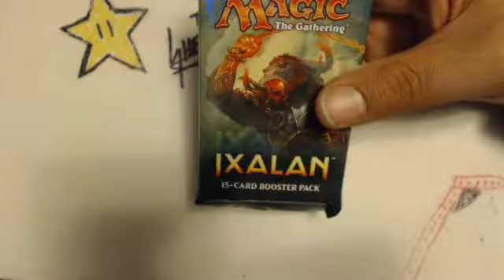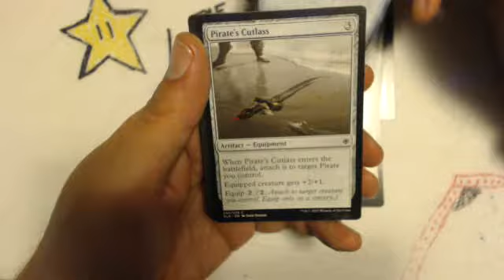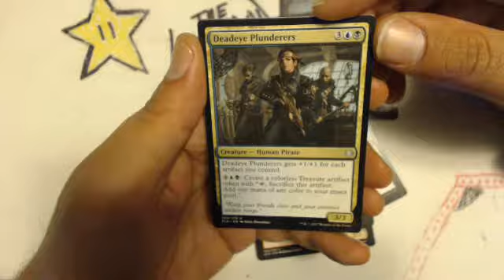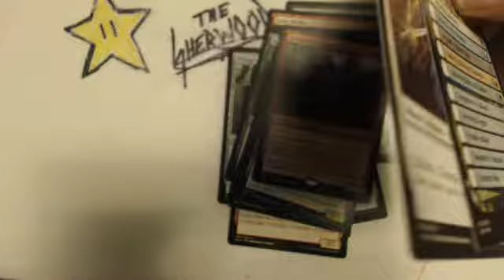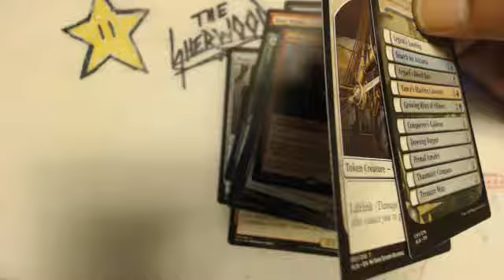Dinosaurs & Pirates, why not? - Ixalan Week - PackCrackers #403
Sorry again about the audio/video... apparently my camera wanted to take the day off when I recorded my Ixalan openings

Welcome to PackCrackers, my daily MTG Booster pack opening show, where I, your esteemed host, J-Little open a pack of Magic cards just to see what I get. Mondays, Wednesdays, and Fridays I open a random pack from a recent set. Tuesdays I open 2 packs. Thursdays I do my best to give away a mythic.

Innistrad Week - Late October/Early November *Had to push this back for Ixalan*
Ravnica Week - December 18th-22nd
A Very MTG Christmas Special - December 25th